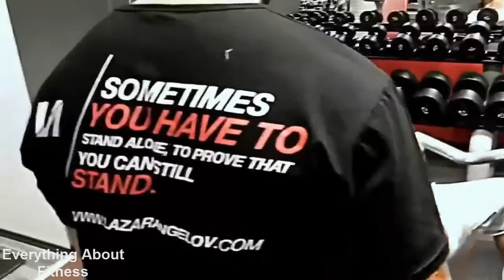Biceps and triceps workout at GYm